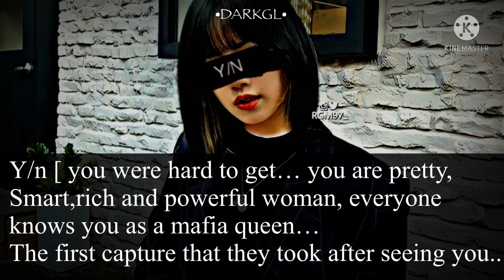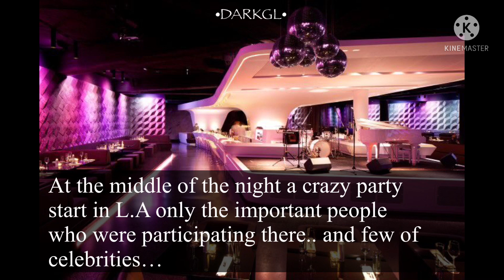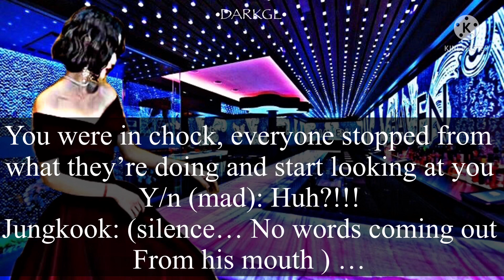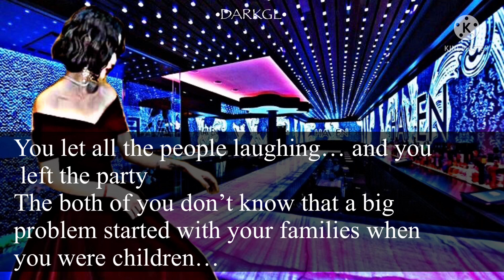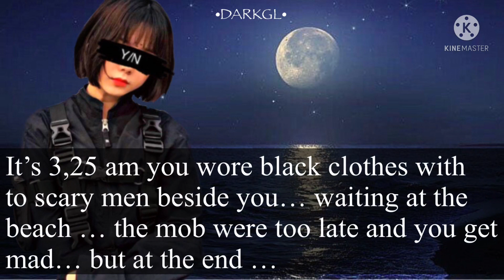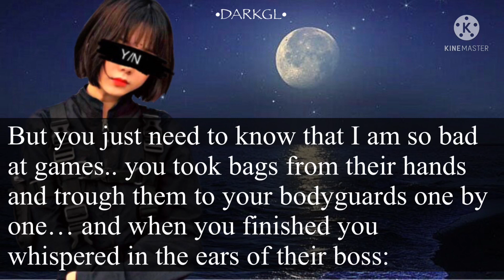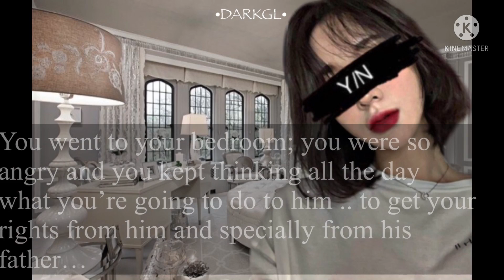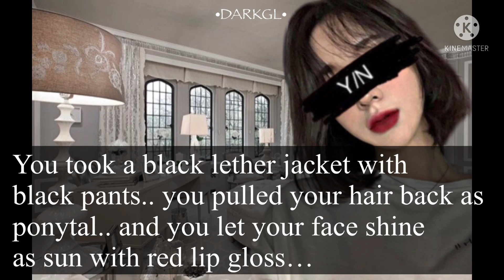[ᴊᴜɴɢᴋᴏᴏᴋ ᴍᴀꜰɪᴀ ᴏɴᴇ-ꜱʜᴏᴛ / ꜰꜰ] •ᴡʜᴀᴛ’ꜱ ɢᴏɴɴᴀ ʜᴀᴘᴘᴇɴ ᴡʜᴇɴ ᴍʀ.ᴊᴇᴏɴ ꜰᴀʟʟꜱ ꜰᴏʀ ᴀ ᴍᴀꜰɪᴀ Qᴜᴇᴇɴ• {ᴘᴀʀᴛ1}